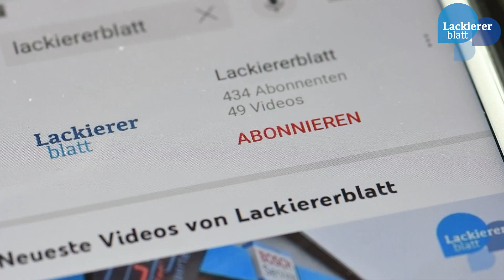Lackiererblatt: Unser Video-Channel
Wie lackieren Profis Fahrzeuge? Wie reparieren sie Karosserien,  polieren und pflegen sie Lacke? Und welches Equipment braucht man dafür? Mit diesen Themen beschäftigt sich unser Channel. Lernt außerdem Lackdesigner und Lackdesigns kennen, trefft die wichtigsten Player in der Lackiererbranche! Und werft einen Blick in die interessantesten Lackier- und Karosseriebetriebe der Branche!
Über uns:
Das ist ein Fachmagazin für Fahrzeuglackierung, Karosseriereparatur und Lackdesign.